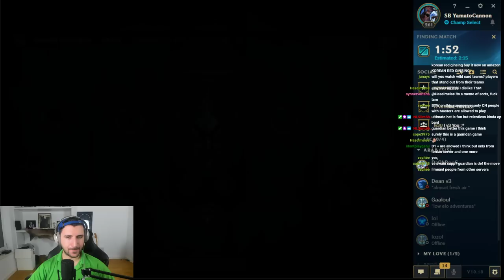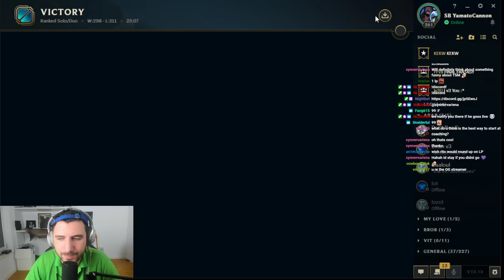Coach plays Bard in Diamond - YamatoCannon Plays League of Legends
Solo queue action with Bard this time around, let me know what you think about this type of content.